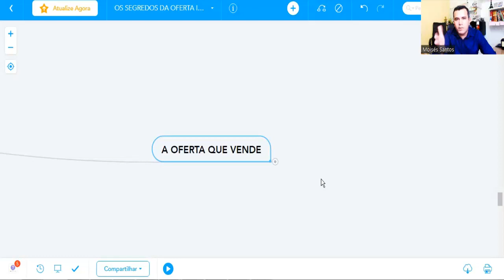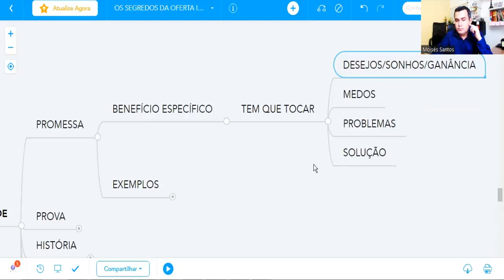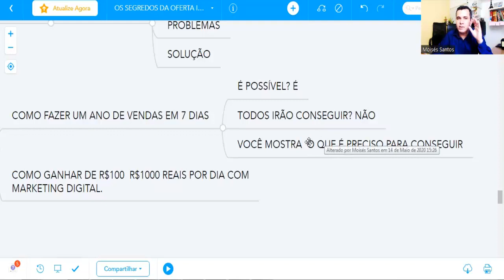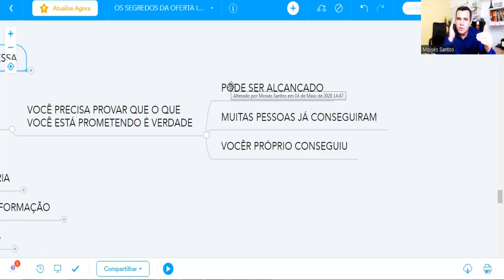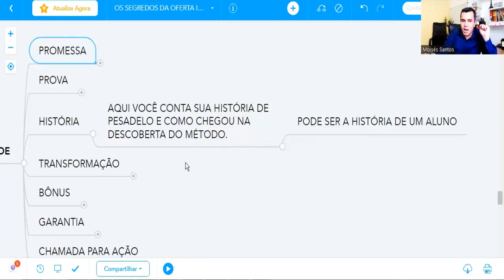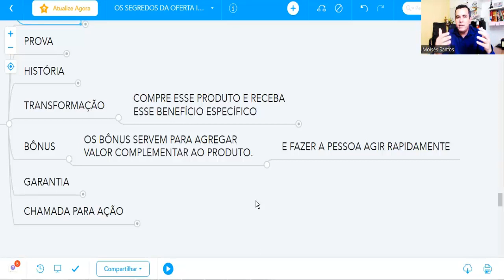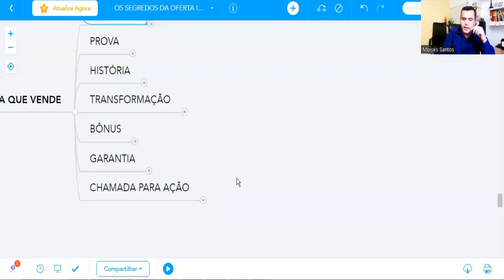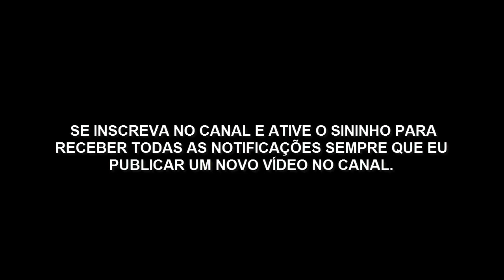Como criar uma oferta Irresistível para vender o seu produto ou serviço!